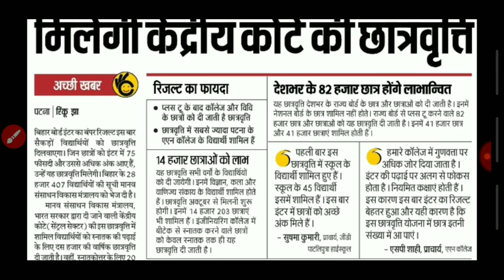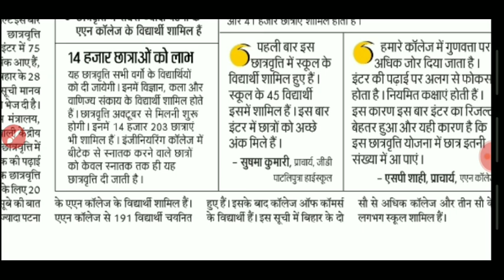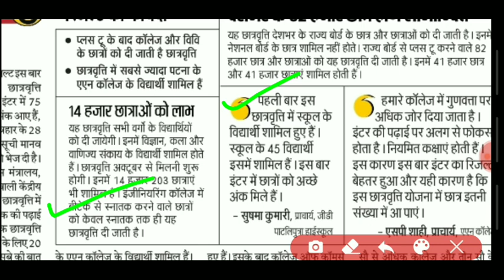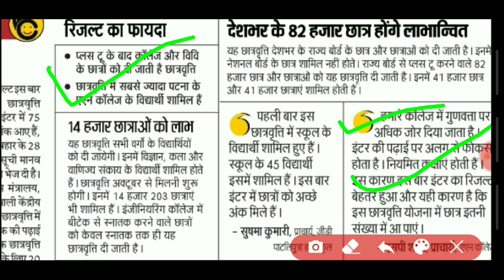बिहार के 28 हजार छात्रों को मिलेगी केंद्रीय कोटे की छात्रवृत्त।सभी छात्र जरूर देखें full DEATILS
बिहार के 28  हजार छात्रों को मिलेगी केंद्रीय कोटे की छात्रवृत्ति योजना ।

List out full DEATILS in video